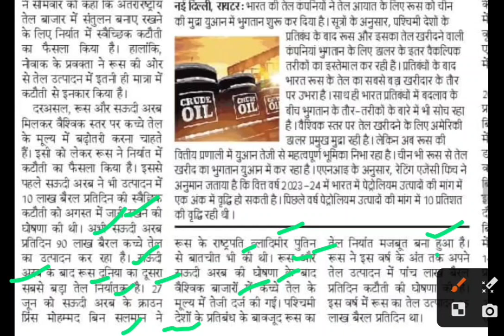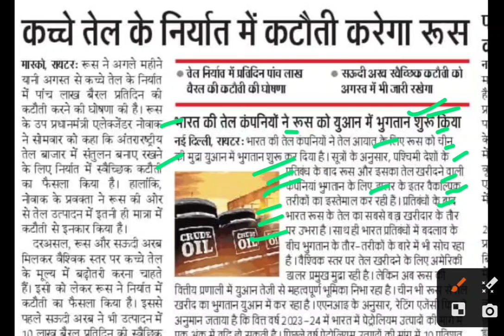कच्चे तेल के निर्यात में कटौती करेगा रूस,crude oil latest news,crude oil news today,crude oil Russia